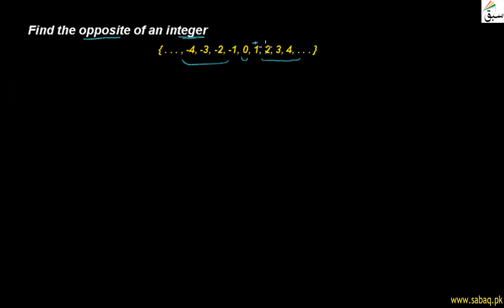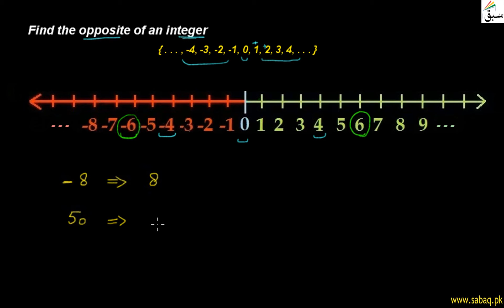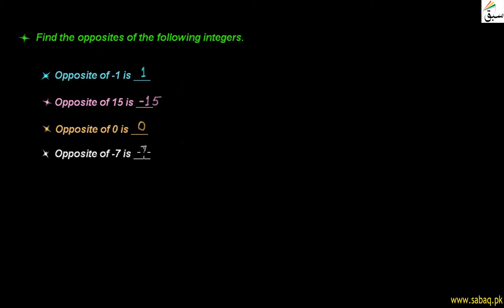Find the opposite of an integer, Math Lecture | Sabaq.pk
Opposite of integers using number line and distance concept
This video is about: Find the opposite of an integer. Practice tests and free video lectures for Physics, Chemistry, Biology, Math’s, Computer Science, English & more subjects are also available at Sabaq.pk. So, subscribe to Sabaq.pk/Sabaq Foundation now and get high marks in your exams.

CLASSES WE COVER AT SABAQ.PK / SABAQ FOUNDATION:

1. KG
2. Class 1
3. Class 2
4. Class 3
5. Class 4
6. Class 5
7. Class 6
8. Class 7
9. Class 8
10. Class 9
11. Class 10
12. Class 11
13. Class 12
14. Class 13
15. Class 14
16. MCAT
17. ECAT
18. CSS

BOARDS WE COVER AT SABAQ.PK / SABAQ FOUNDATION:

1. FBISE
2. Sindh Board
3. KP Board
4. Balochistan Board
5. Cambridge

STUDY MATERIAL WE OFFER AT SABAQ.PK / SABAQ FOUNDATION:

1. Physics Lectures
2. Chemistry Lectures
3. Mathematics Lectures
4. Biology Lectures
5. English Lectures
6. General Science Lectures
7. Computer Science Lectures
8. General Math Lectures
9. Accounting Lectures
10. Statistics Lectures
11. Advance Accounting Lectures
12. Cost Accounting Lectures
13. Practice Tests
14. Physics Practical
15. Chemistry Practical